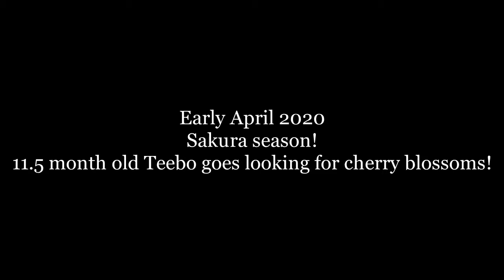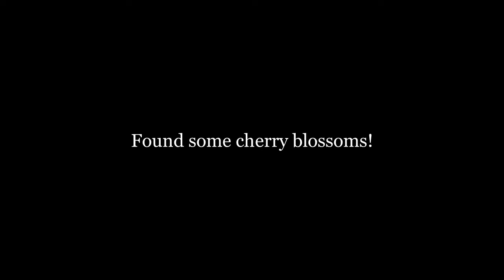Sakura season! Miniature Schnauzer goes looking for cherry blossoms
We're self-isolating, but during one of Teebo's walks we tried to find some cherry blossoms.
Teebo is 11.5 months in this video and it was filmed at the start of April 2020